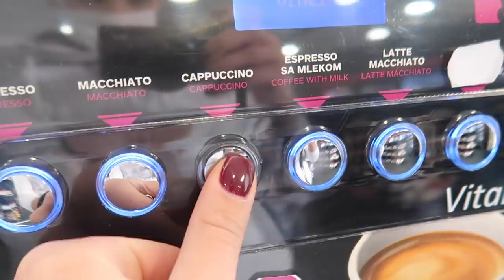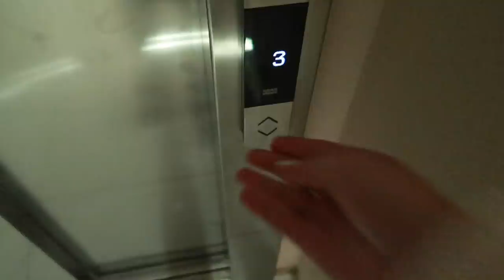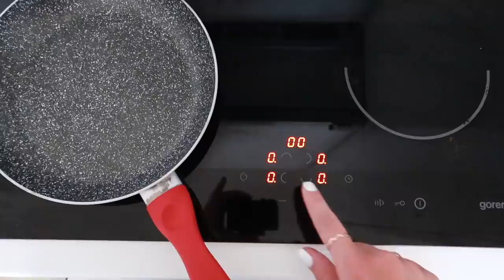VLOG - Prethodni mesec sa mnom | Life update + JUTARNJA RUTINA!☀️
Ćao ljudi!💖

Ukoliko vam se dopao ovaj video, prijavite se na moj kanal kako biste svaki put dobijali obaveštenja kada izbacim nešto novo! Nadam se da će vas ovaj, kao i svaki sledeći video na ovu temu inspirisati i motivisati da krenete sa zdravim načinom života i treniranjem! ♥